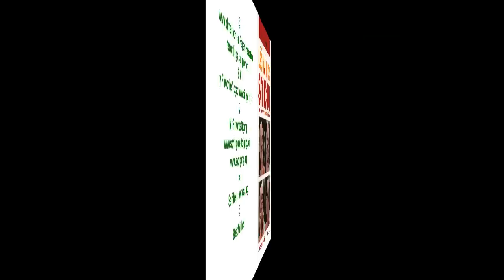Hero Laughter for Men and Women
The second half of this video is funny. Enjoy! Papers, relaxation recordings, laughter, etc. My Favorite Yoga My Favorite Qigong Self-help Best Wishes!